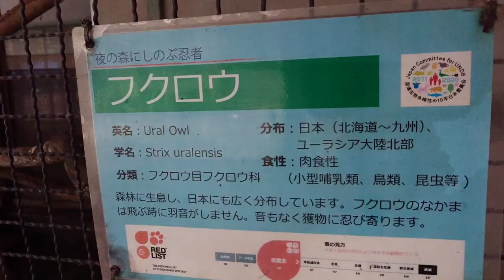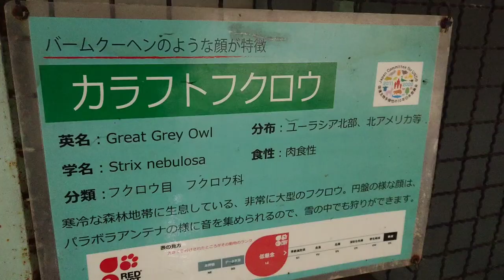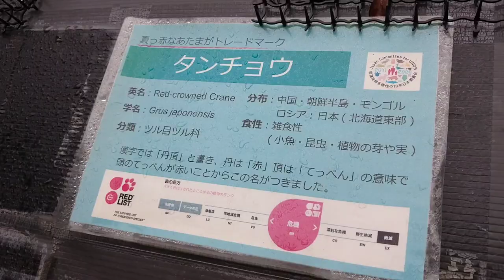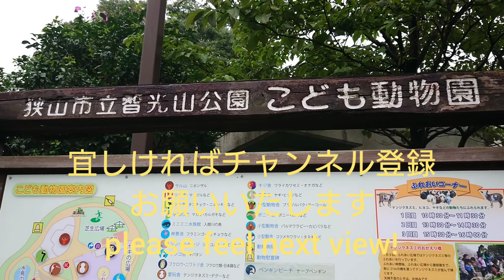2倍速でどうぞ！川越 KAWAGOE 埼玉 智光山公園こども動物園はこんな所です！ フクロウ＆タンチョウヅル＆テンジクネズミたち！ JAPAN CHIKOZAN wild life park!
川越 KAWAGOE【動物園】話題の埼玉
 智光山公園 こども動物園はこんな所です！

大人200円 小学生未満無料
川越から11km

CHIKOZAN wildlife park 3.3hr! only 11km from KAWAGOE ! 관광 观光 การท่องเที่ยว

adult200yen

普段はふれあい体験も充実しています！